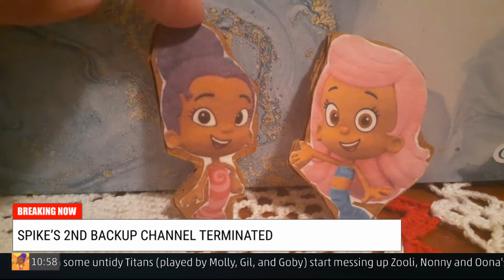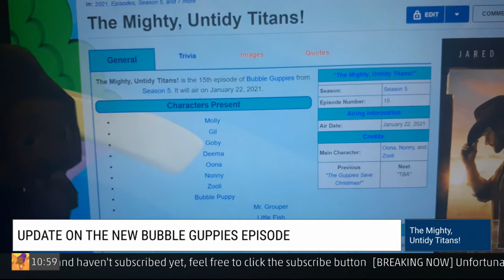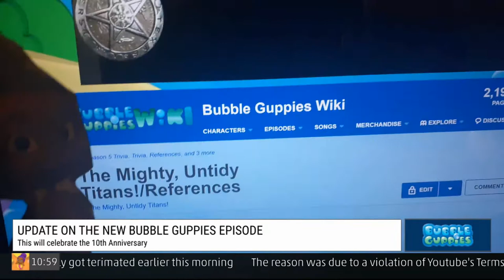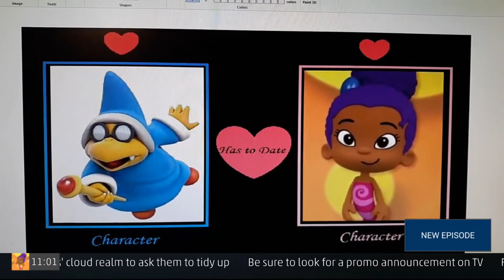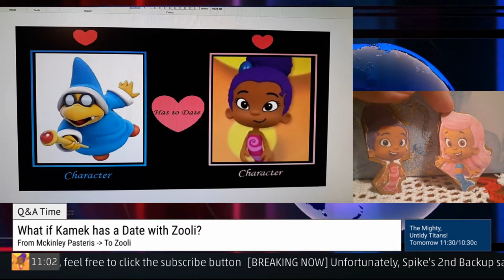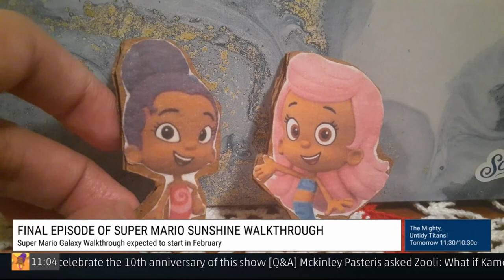TR12 Vlog: New Bubble Guppies Episode (Final Update)/Zooli Q&A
Zooli and Molly have one more update before the new episode "The Mighty, Untidy Titans!" airs tomorrow. But first, we have breaking news about Spike's 2nd Backup in which sadly the user has been terminated. They will also mention about the 10th anniversary of the show. Also, Mckinley Pasteris asked a Q&A to Zooli in which she will answer in this vlog.